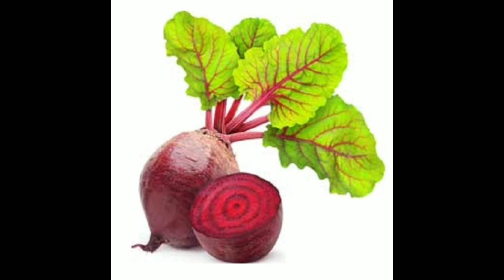सर्दियों में सबसे पौष्टिक और हेल्थी ड्रिंक है चुकंदर का जूस | Miracle Drink | Fast Weight Loss Drink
100 ग्राम चुकंदर में कैलोरी की मात्रा 43 मिलीग्राम, फैट 0। 2 ग्राम, शुगर 6।

चुकंदर में आयरन, सोडियम, पोटेशियम, फॉस्फोरस पर्याप्त मात्रा में होते हैं, जिस कारण यह शरीर को स्वस्थ बनाए रखने में मदद करता है। सर्दियों में हर रोज चुकंदर का सलाद खाना चाहिए या जूस पीना चाहिए। - चुकंदर रोग प्रतिरोधक क्षमता बढ़ाने का काम करता है। क्योंकि इसके फाइबर्स पेट को साफ रखने में मददगार होते हैं।